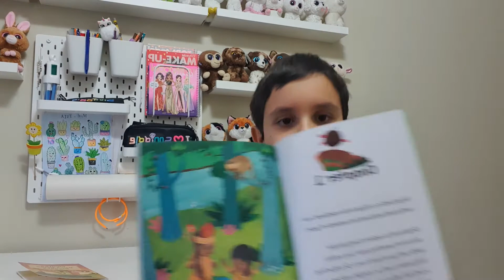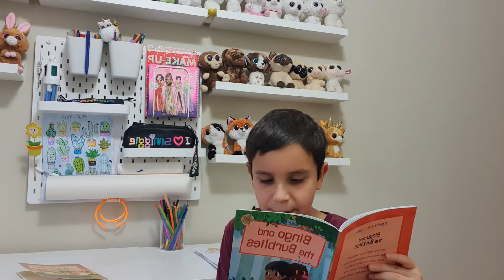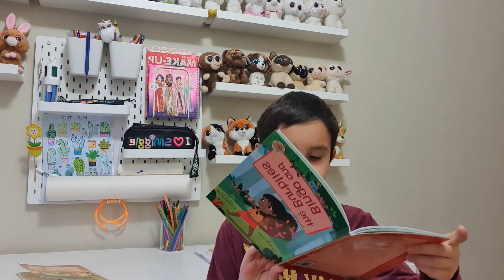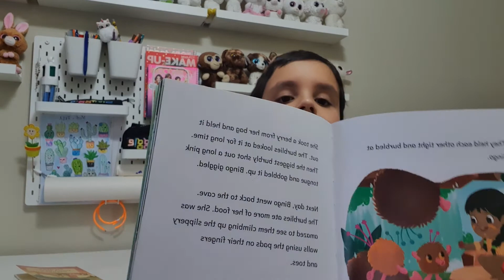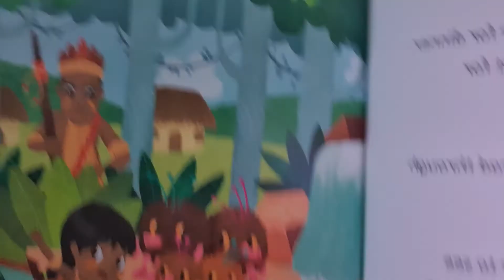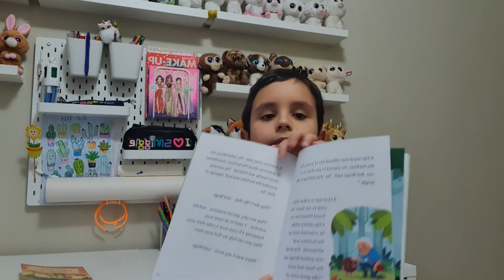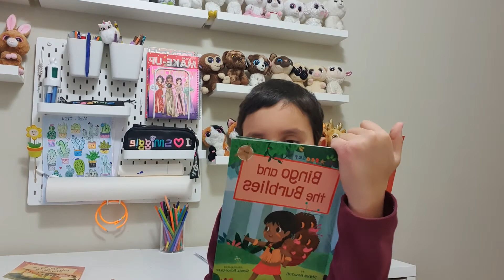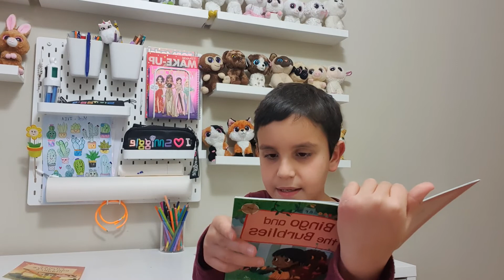Bingo 🙍🏾‍♀️and the Burblies 🦥.by Steve Howson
Bingo and the Burblies

One day, deep in the rainforest, Bingo discovers something amazing:
small creatures called burblies! But when strangers come to the valley, can she keep the burblies safe?